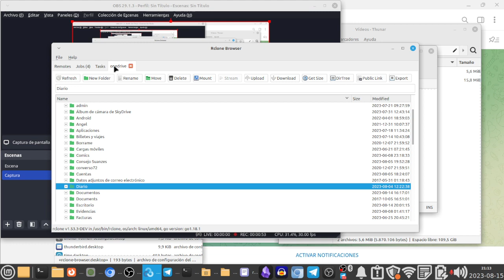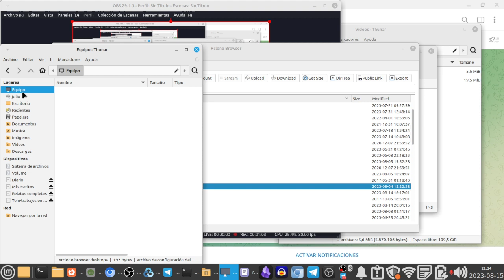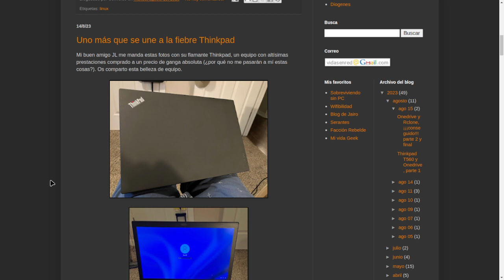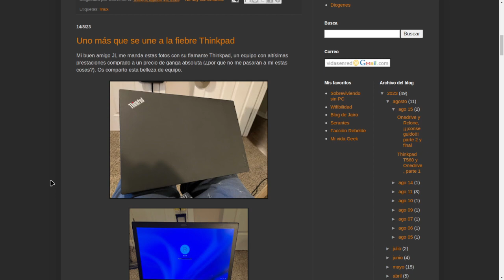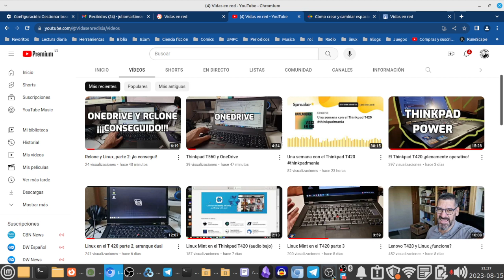Primer vídeo grabado con el Thinkpad T560 y OBS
Primera grabación con el T560 tras una feliz tarde de configuración.
Muy buenas sensaciones, ¡vuelve el espíritu de Vidas en red!

Mis equipos actuales.
AmazFit GTS3
HUAWEI MATEPAD 10.4
Surface Go 3
Samsung S8 Ultra
Amazon Fire HD 10